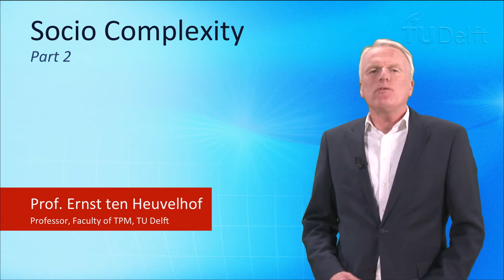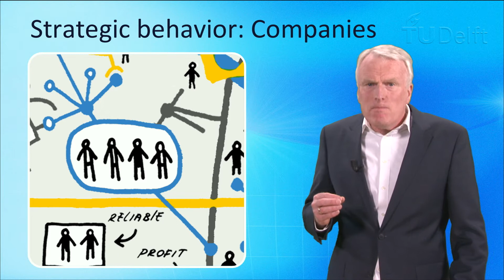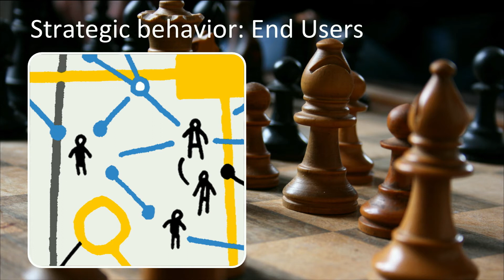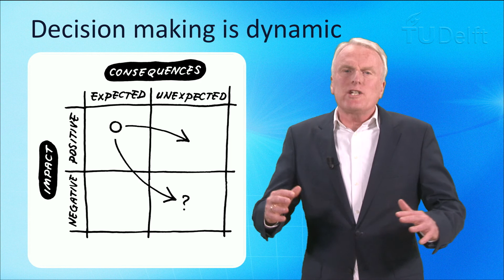NGI101x - Socio Complexity part II